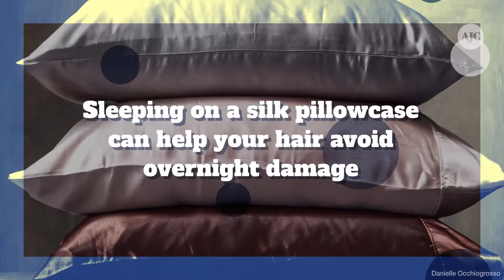VIDEO: 7 keys to healthy hair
Here's your guide to bold. beautiful, and healthy hair Invest in a good brush with boar bristles, since they help smooth hair and distribute natural oils Be careful not to over-comb or brush your hair when it is wet Use conditioner, or a two-in-one shampoo Don't wash your hair more than necessary Blow dryers can damage your hair so let it air dry overnight Avoid excessive coloring and perms, since it weakens the hair shaft Sleeping on a silk pillowcase can help your hair avoid overnight damage